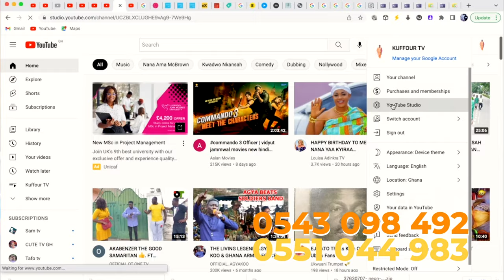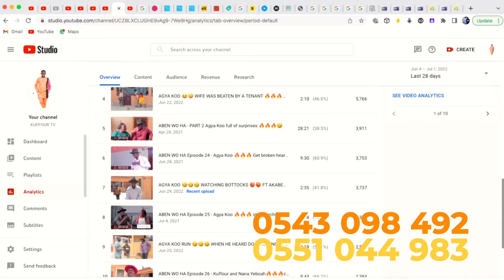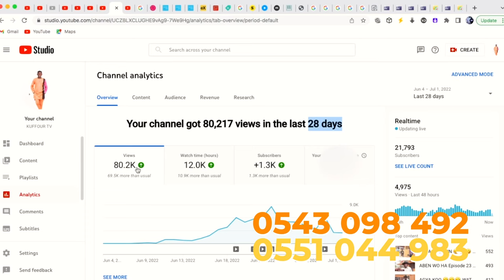AUDITION AUDITION !!!!! 🤣🤣🤣 COME AND JOIN KUFFOUR TV FOR AN UPCOMING TV SERIES 🤣🤣🤣🔥